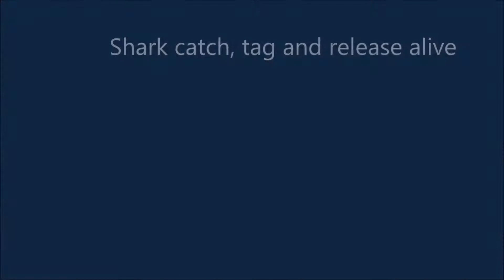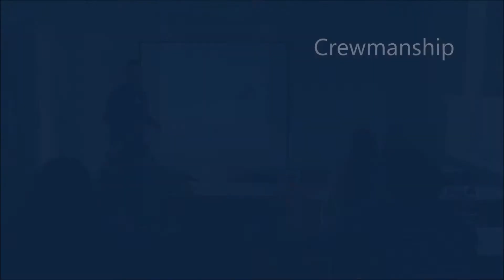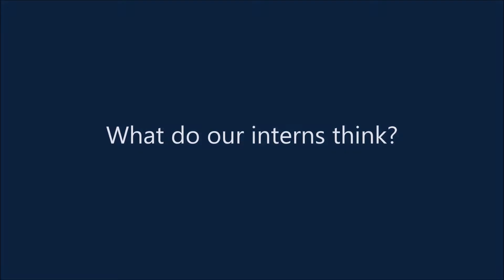Oceans Research Internship 2018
Oceans Research provides and facilitates a diverse range of marine research projects in Southern Africa. Our internship enables aspiring scientists and conservationists to work in conjunction with leading marine biologists as they undertake ground-breaking research on the charismatic marine mega-fauna of Southern Africa, including Great White Sharks.

This is a unique internship experience where students gain exposure to a wide variety of projects, methods and in depth aspects of practical field research on species such white sharks and smaller benthic shark species, humpback and bottlenose dolphins and Southern right whales. Research is undertaken both at sea and on land, which in conjunction with interactive practical workshops and lectures, empower interns with valuable skills, transferable into future careers.